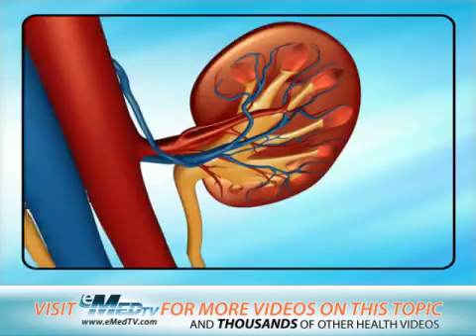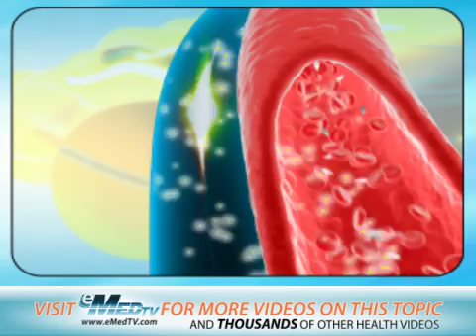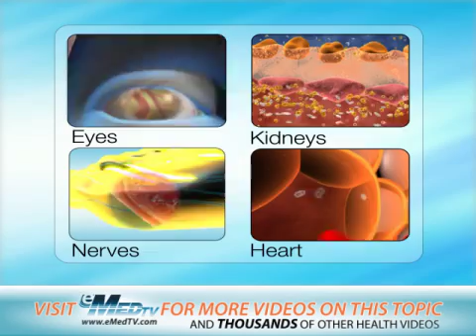Diabetes Effects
Diabetes affects many parts of the body, including the heart, kidneys, eyes and nerves. This eMedTV video segment looks at diabetes and its effects.  For videos and more check out